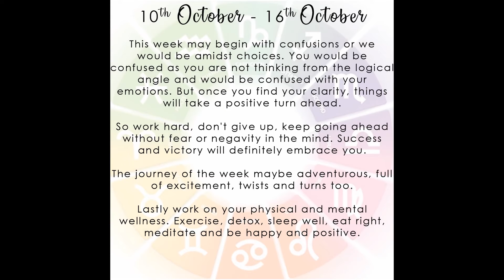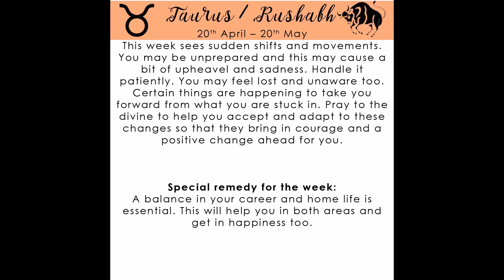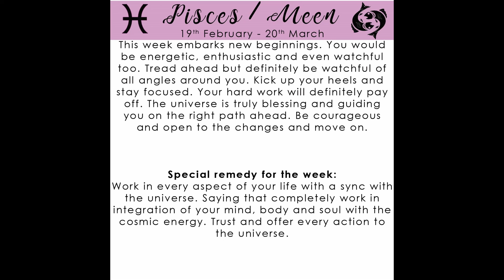Tarot General Message for the week: 10th October 2021 to 16th October 2021. (Gujarati)